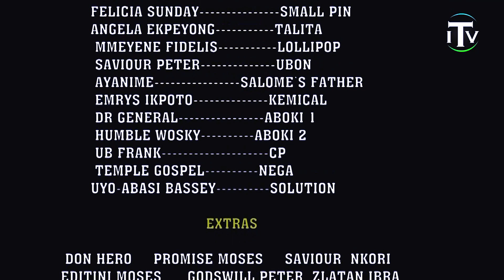latest Nollywood movie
if a child is bad is from the home